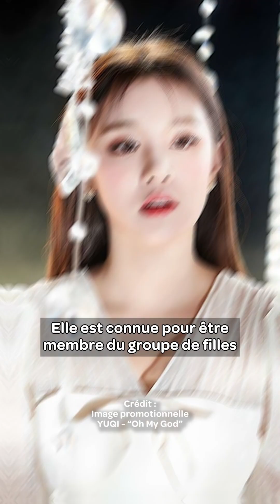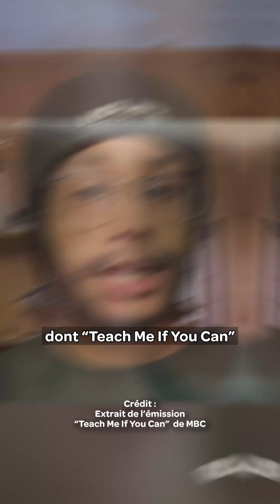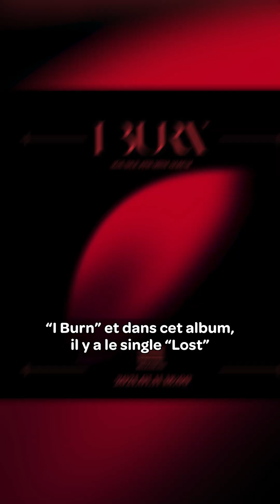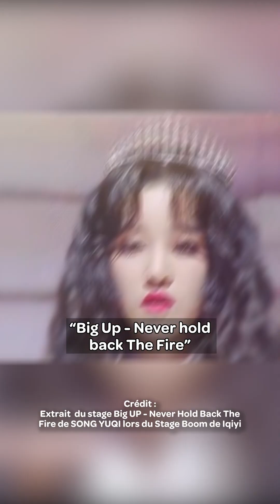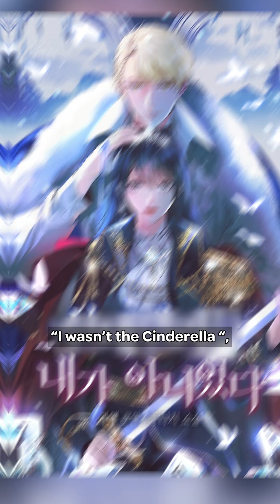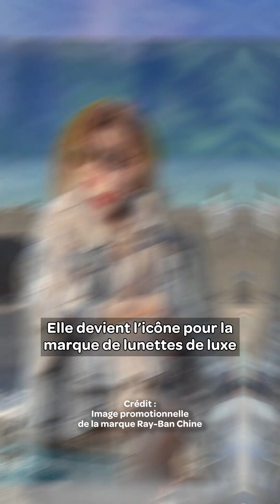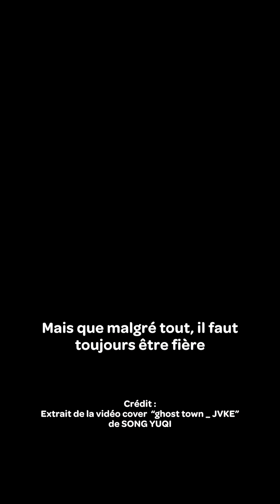[PORTRAIT] SONG YUQI - L'artiste chinoise qui rêve d'être une Rockstar !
Je vais vous présenter aujourd'hui l'artiste que j'adore le plus dans l'industrie musicale et qui est un exemple pour moi

Bienvenue dans le portrait de Song Yuqi, la membre chinoise du groupe (G)I-DLE !
Née le 23 septembre 1999 à Beijing, en Chine.
Song Yuqi est une artiste, actrice, autrice compositrice, productrice et danseuse chinoise.
Elle est connue pour être membre du groupe de filles sud-coréen (G)I-DLE mais elle aussi pour être une soloist réputée en Chine.
Durant son enfance, elle fréquente le collège 101 de Pékin et étant déjà fan de Kpop, elle organise avec son équipe de danse, un festival de Kpop au sein de son collège.
Montrant déjà un fort intérêt pour l'industrie musicale sud-coréenne et voulant suivre son exemple chinoise, Victoria Song, ancienne membre du groupe de filles f(x) de chez SM Entertainment

Elle cultive un rêve, qui est de devenir idole de K-POP.

Chaine : @official_g_i_dle